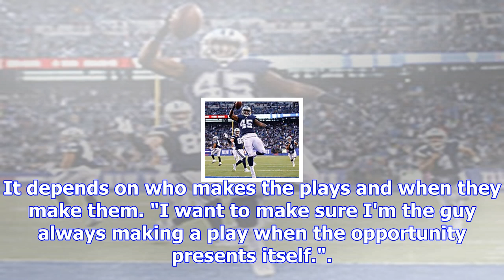Healthier le'veon bell looks forward to facing patriots | nfl.com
The last time the Pittsburgh Steelers faced the New England Patriots, Le'Veon Bell played just 11 sn...